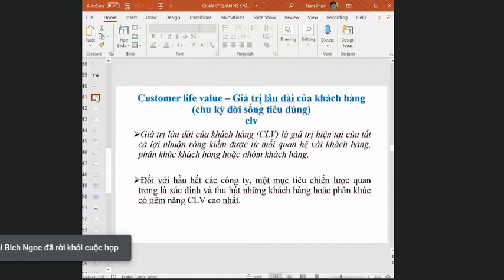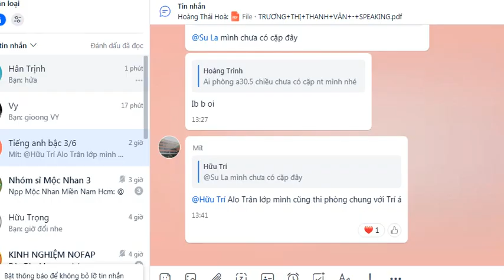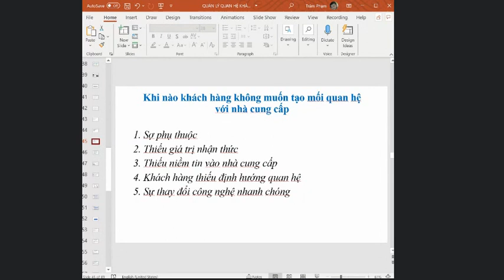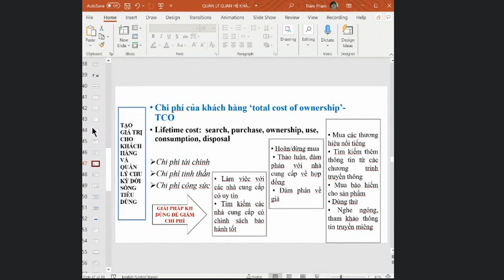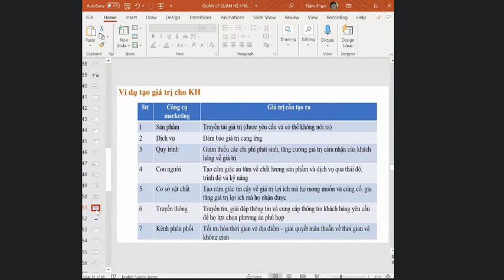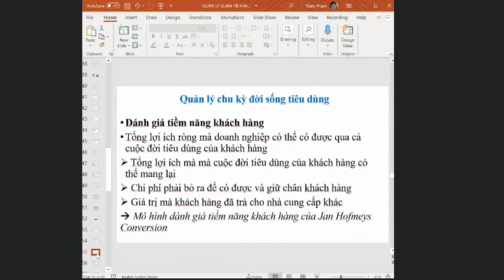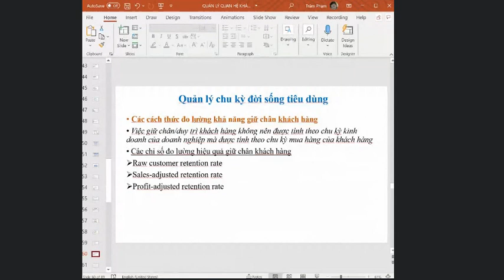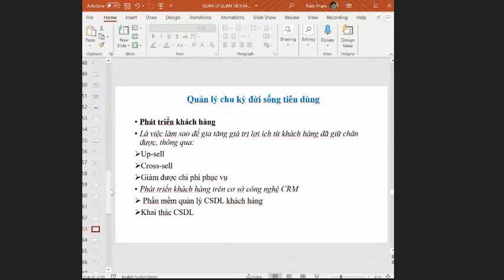Tập 14 Sale and CRM